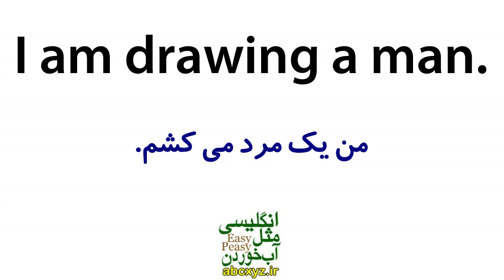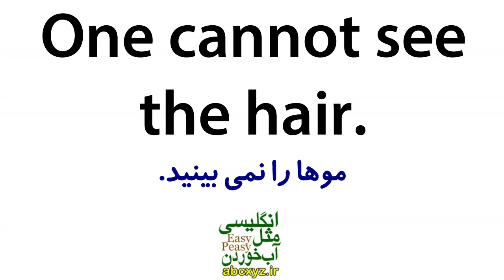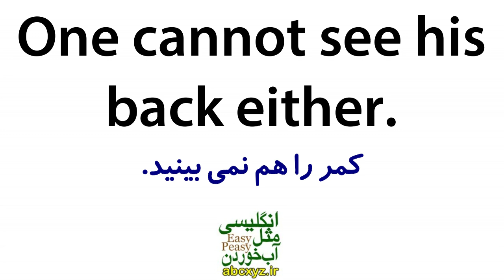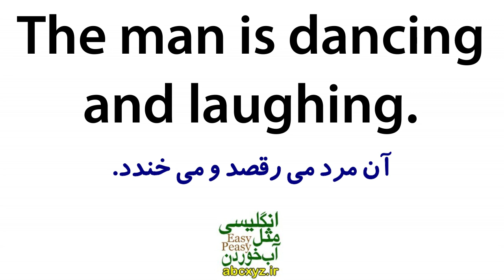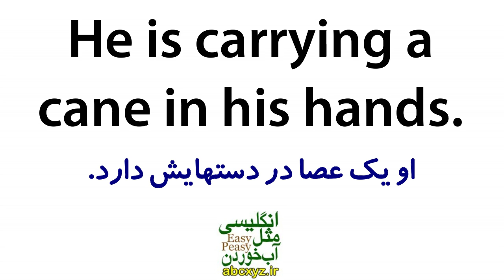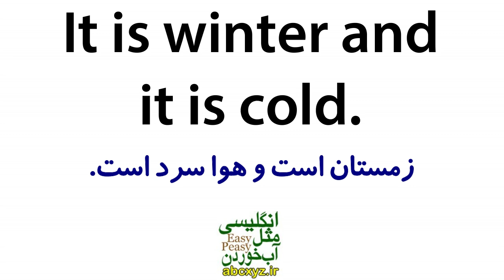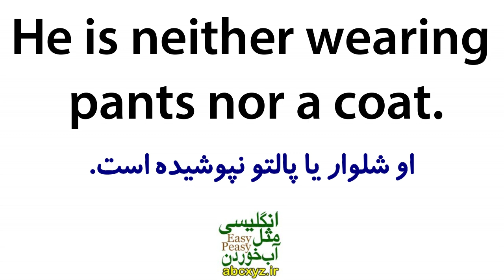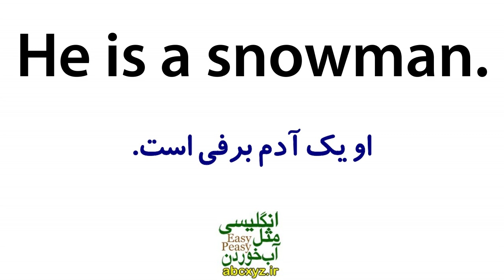یادگیری زبان انگلیسی مثل آب خوردن - درس 58 - آموزش مکالمه زبان انگلیسی به فارسی